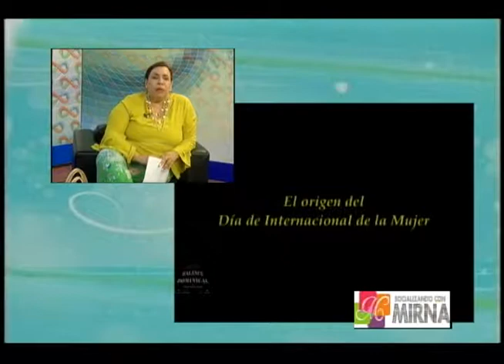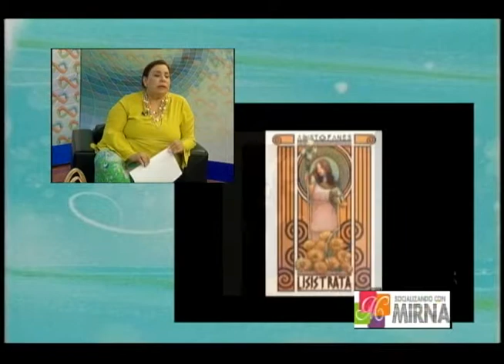socializando con mirna (08-03-18) RONDA SOCIAL